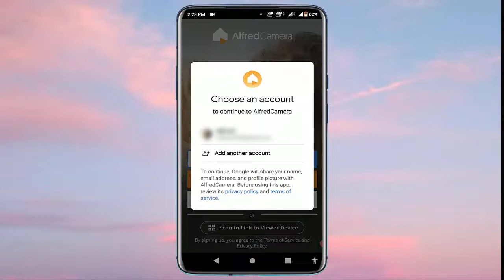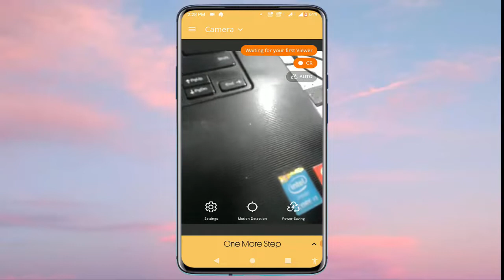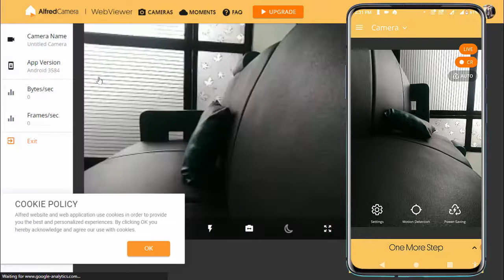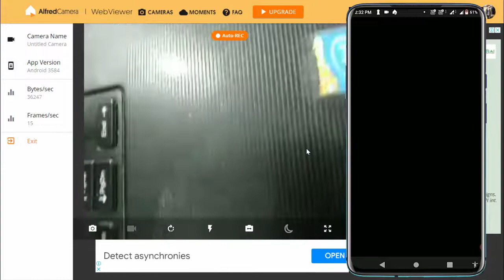How to Use Android Phone As a CCTV Camera for Free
How to Use Your Android Phone as a CCTV Camera